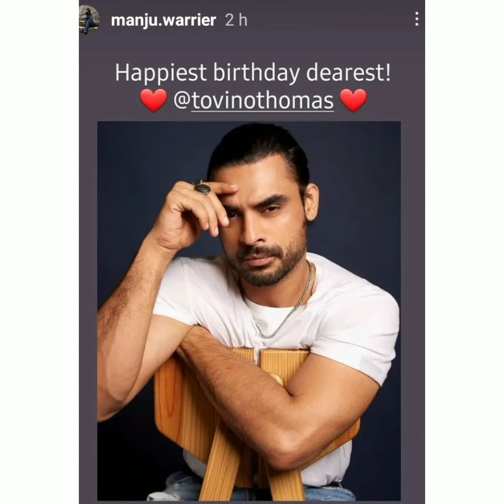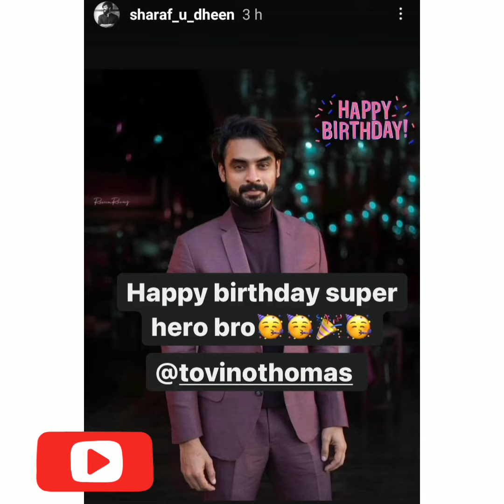Tovino Thomas Birthday Wishes By Celebraties.